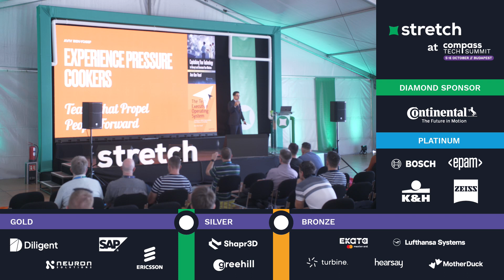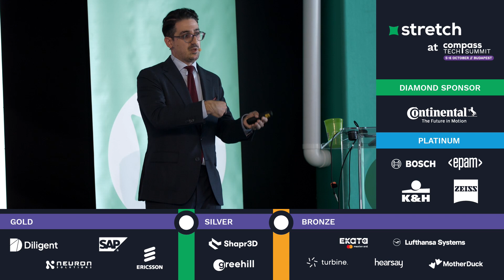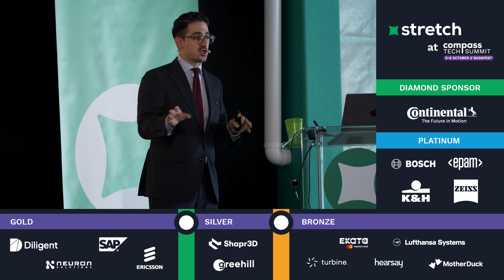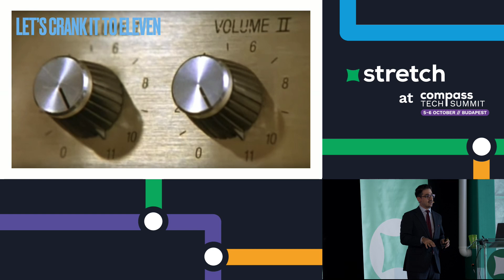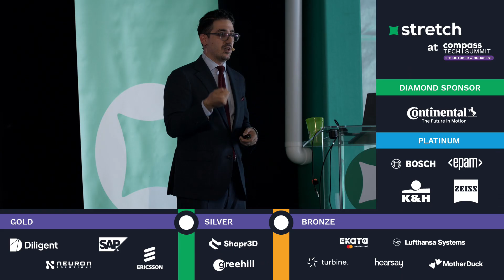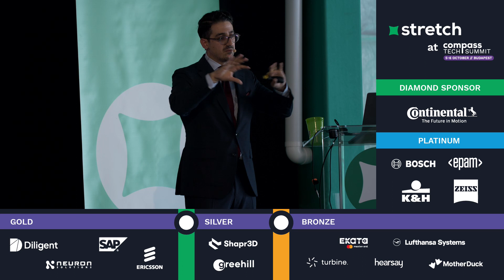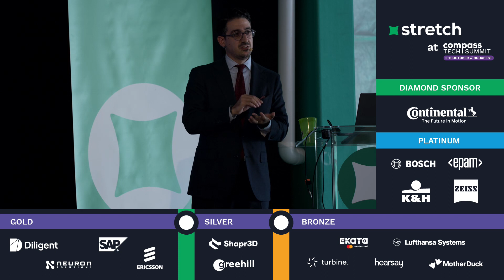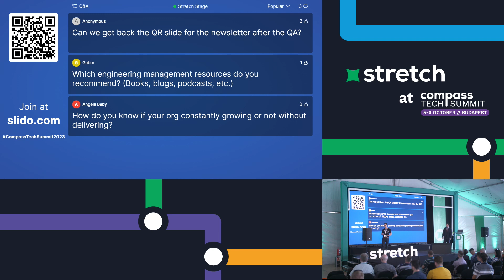Teams That Propel People Forward – Aviv Ben-Yosef | Compass Tech Summit 2023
Experience Pressure Cookers: Teams That Propel People Forward – Aviv Ben-Yosef, Tech Executive Consultant

In the ever-evolving world of software engineering, the pace of learning and gaining experience can vary dramatically from year to year. It's akin to the theory of relativity – time moves differently depending on your speed. For engineers, the more deliberate practice they get, the faster they gain experience.

But how can tech leaders and executives harness this concept to propel their teams forward? Join us as we explore innovative coaching schedules and processes that can rapidly accelerate growth. Discover how making mentoring an integral part of being a senior individual contributor benefits all parties involved, fostering a culture of continuous improvement.

In today's landscape, where teams may be growing slower but each engineer's impact matters more than ever, these strategies are critical. We'll delve into real-world stories from public companies, startups, and the elite cyber units of Israel, providing you with practical tools and actionable steps to drive your team's progress and maximize their potential. We will navigate the terrain of Experience Pressure Cookers and unlock the secrets to teams that not only survive but thrive in the fast-paced world of software engineering leadership.

This talk was recorded at Compass Tech Summit 2023.

If you are interested in more speakers, tickets and details of the conference, check out our